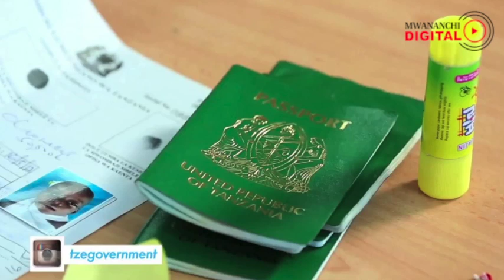WABUNGE WATOFAUTIANA BUNGENI // UTARATIBU MPYA KUPITISHA BAJETI BUNGENI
Wabunge wametoa maoni tofauti kuhusu utaratibu mpya wa kupitisha bajeti bila kupitia vifungu ambao umeanza kutumika katika mkutano wa bajeti unaoendelea Jijini Dodoma.